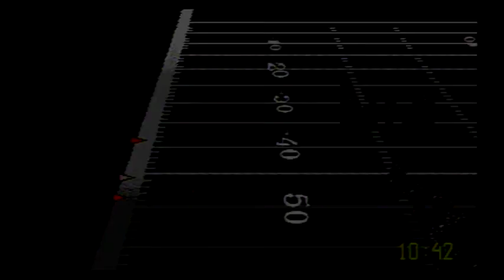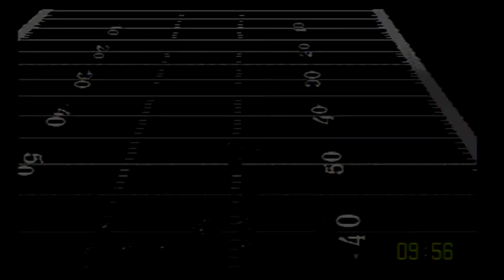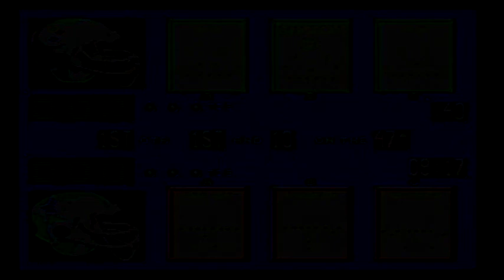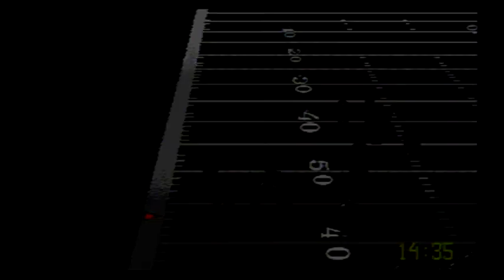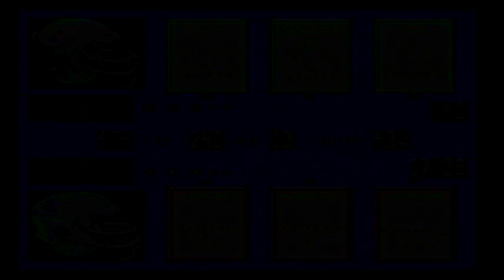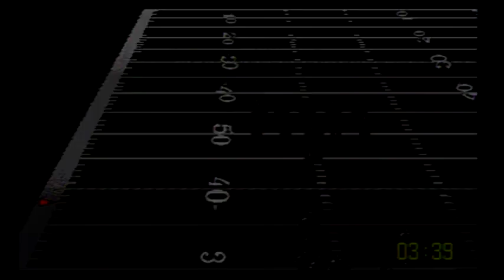NFL Quarterback Club '96 - GEN 1995 (Super Bowl XXX PIT vs DAL)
Recorded on the Super Retro Trio
This is a rematch of the 1996 Super Bowl XXX between the Dallas Cowboys and the Pittsburgh Steelers.

The ultimate in football realism! All the teams! All the top quarterbacks! All the players that count! 80 yards of viewable field... send 'em deep! Drag tackles! Up and over dives! Want more realism? Buy a ticket! Control any NFL player on offense or defense. Perfect your gridiron skills in the exclusive Practice Mode. Over 800 plays including authentic QB signature plays! Build your own dream team with the custom player feature. Player, game, and full season stats... all the way to the super Bowl!

want to save $3 off of Loot Crate please click here for more details